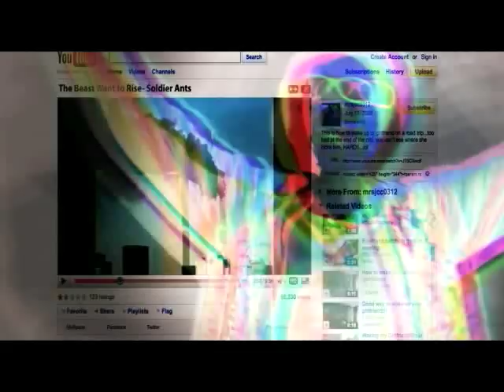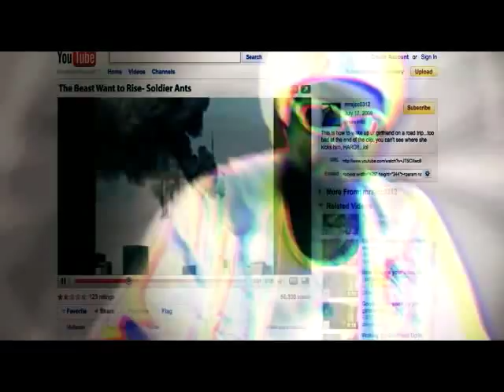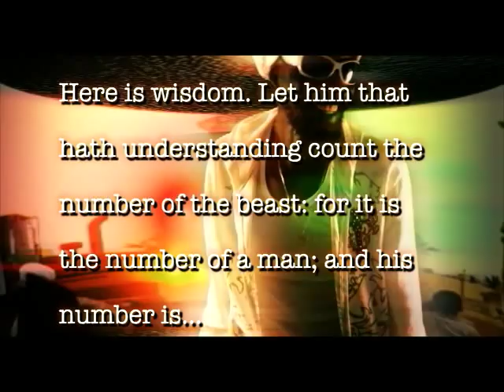The Beast- Soldier Ants Official Music Video